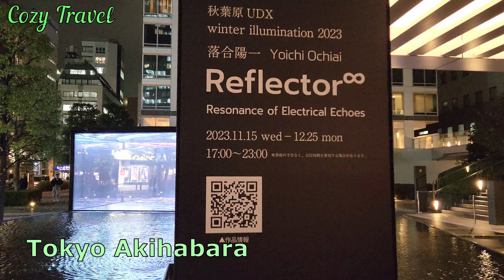[Tokyo in Japan] [4K] Tokyo illumination/Tokyo Walk/Akasaka/Akihabara/Roppongi/아키하바라 롯폰기 도쿄일루미네이션.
[Tokyo in Japan] [4K] Tokyo illumination/Akasaka/Akihabara/Roppongi/.아카사카/아키하바라/롯폰#기/도쿄일루미네이션.
Akasaka (Akasaka): This is a large commercial area of ​​Tokyo and has a variety of popular restaurants, bars, and nightlife spots.

Akihabara (Akihabara): This is a popular hub of electronics and pop culture, and is a popular residential area at the university.

Roppongi: This is a popular area for modern and Indian restaurants, bars, and nightlife.
tokyoillumination o
,what to do in tokyo,things to do in tokyo,[Tokyo in Japan] [4K] Tokyo illumination/Akasaka/Akihabara/Roppongi/,아카사카/아키하바라/롯폰,일본브이로그,akasaka,akasaka japan,akasaka tokyo,japan,university.,university